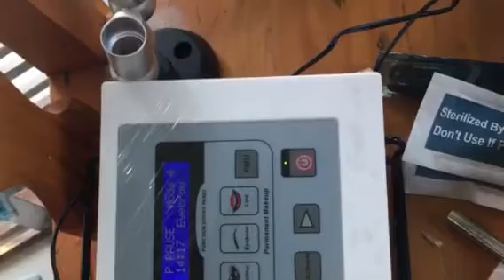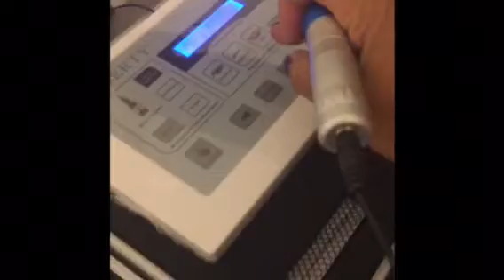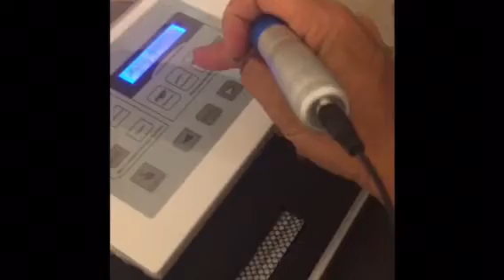ผลงานทำคิ้ว3มืคิ/อาจารย์ วิภาวดี